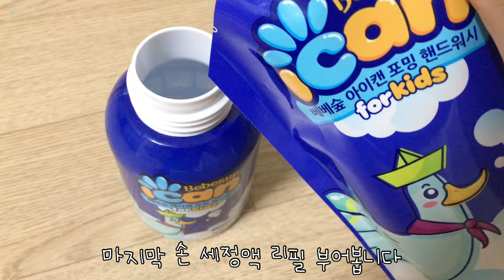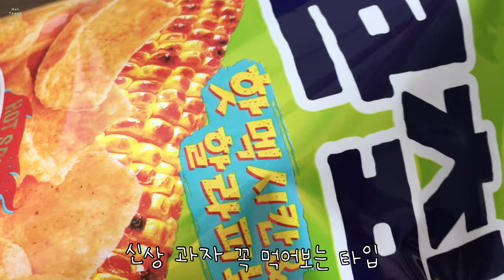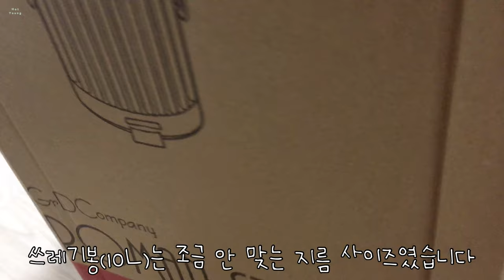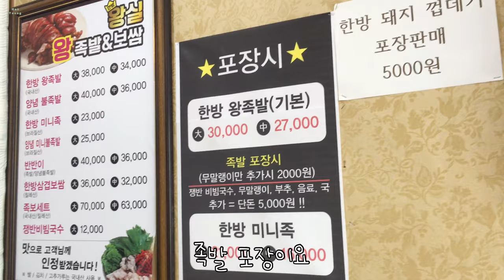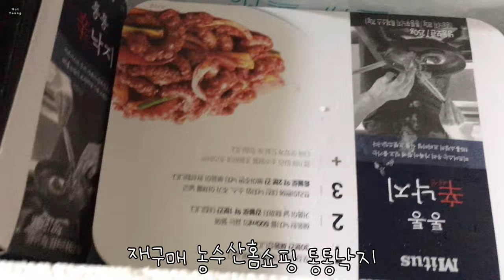집콕 비키니 청첩장 커튼 세탁 지알디컴퍼니 휴지통 통통신낙지 덴마크요거밀 치토스 초코츄로스맛 콘칩 핫멕시칸할라피뇨맛 시어서커 복숭아 수박 참외